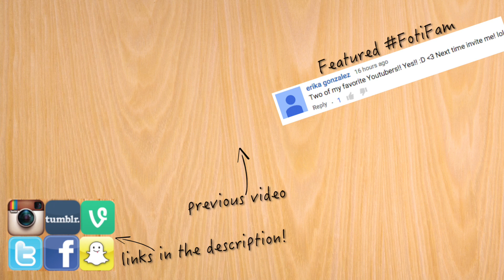5 Tips For BROKE College Students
A guide for broke college students.
& check out slugbooks to save money on textbooks because those regular prices are disrespectful.
What do YOU do to save money at school? ^_^

Thanks so much to SlugBooks for partnering with me (and Keisha) for this video!
MY OTHER CHANNELS AND STUFF
MY SOCIAL NETWORKING THINGS
snapchat? nicolafoti
MAILTIME!

Outro song is La La La by Otis McDonald.